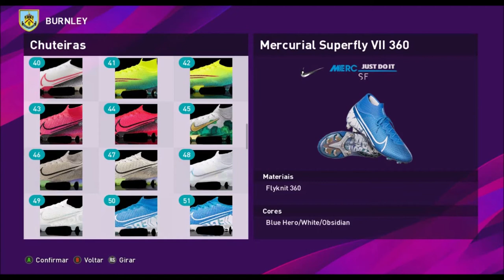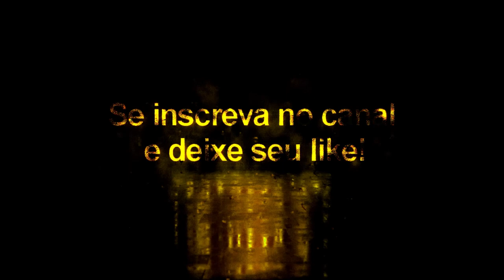NOVO 👉Pack Com 100 Chuteiras Vol: 2 - Pes2020